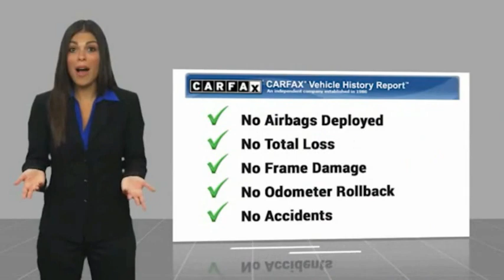2019 Ford Edge ORANGE TUSTIN PLACENTIA FULLERTON ORANGE COUNTY 00A10877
2019 Ford Edge SEL FWD

Villa Ford
2550 N. Tustin St.

VILLA FORD PROUDLY SERVICING ORANGE, TUSTIN, PLACENTIA, FULLERTON, ORANGE COUNTY, & SURROUNDING SOUTHERN CALIFORNIA LOCATIONS. THIS WHITE 2019 Ford EDGE IS EQUIPPED WITH A EcoBoost 2.0L I4 GTDi DOHC Turbocharged VCT, AUTOMATIC TRANSMISSION, AND RECEIVES AN ESTIMATED 22 City/29 Hwy MPG. CONTACT VILLA FORD AT TO SCHEDULE A TEST DRIVE AND TAKE THIS 2019 Ford EDGE HOME TODAY, OR VISIT OUR SHOWROOM CONVENIENTLY LOCATED AT 2550 N. TUSTIN ST. ORANGE, CA 92865. STOCK #: 00A10877 | 2019 Ford Edge SEL FWD POWER PASSENGER SEAT POWER WINDOWS TRACTION CONTROL 2019 Ford EDGE SEL FWD Recent Arrival! Certified. SEL 2019 Edge Ford FWD - Only $500 Down (OAC) 8-Speed Automatic Clean CARFAX. Ford Details: * 172 Point Inspection (for Ford Gold Certified program), 139 Point Inspection (for Ford Blue Certified program) * Roadside Assistance * Vehicle History * Warranty Deductible: $100 * Transferable Warranty * and 22,000 FordPass Rewards Points to use toward first two maintenance visits (for Ford Gold Certified program), and 11,000 FordPass Rewards Points to use toward first maintenance visit (for Ford Blue Certified program) * Limited Warranty: 3 Month/4,000 Mile (whichever comes first) after new car warranty expires or from certified purchase date (for Ford Blue Certified program), 12 Month/12,000 Mile (whichever comes first) after new car warranty expires or from certified purchase date (for Ford Gold Certified program) * Powertrain Limited Warranty: 84 Month/100,000 Mile (whichever comes first) from original in-service date (for Ford Gold Certified program) White Platinum Metallic Tri-Coat EcoBoost 2.0L I4 GTDi DOHC Turbocharged VCT 4D Sport Utility 22/29 City/Highway MPG Only $500 Down (OAC). Over 150 pre-owned vehicles available. STOCK #: 00A10877 | VIN: 2FMPK3J93KBB46820 | 2019 Ford Edge SEL FWD POWER PASSENGER SEAT POWER WINDOWS TRACTION CONTROL Villa Ford